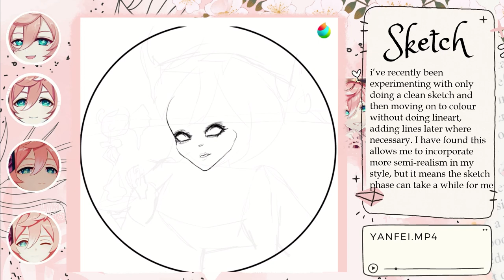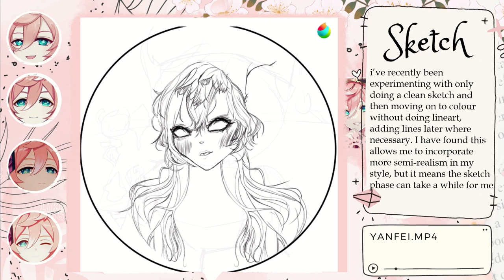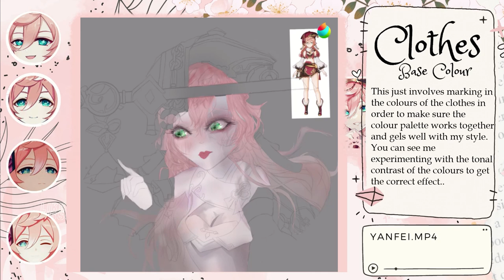[speedpaint] happy birthday yanfei o(*^＠^*)o digital art process [genshin impact]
► TIMESTAMPS:
0:00: start
0:09: thumbnail/ sketch
2:25: hair and skin base colour
3:26: eyes
4:00: clothes base colour
4:27: hair lining/rendering
4:47: clothes rendering
5:00: more hair lol
5:20: back to clothes (I jump around the canvas a lot)
5:42 gold rendering part 1
5:58 background and lighting
6:07: lashes:
6:12 magic thingy
6:16 gold rendering part 2
 6:34: crystal
6:40: gold rendering
6:54: adjustments and final effects

~My name is Yanfei, top legal expert in Liyue — and for the avoidance of doubt, no one else comes close! From commercial litigation, to civil mediation, to criminal lawsuits, I'm fully versed in every area of the law, and I guarantee you a swift and satisfactory conclusion to your case!~

🎀o(*￣▽￣*)ブHappy birthday Yanfei! Here's a speedpaint to celebrate your special day!!!

Enjoy the video and have a magical day ヽ(✿ﾟ▽ﾟ)ノ

™ Credits:
art done by me using Medibang Paint
editing and graphics done by me using Hitfilm Express and Canva

Track: Relax your mind - Oriental dreams (Free Music by Ruesche-Sounds)

🎀Digital art process Yanfei speedpaint